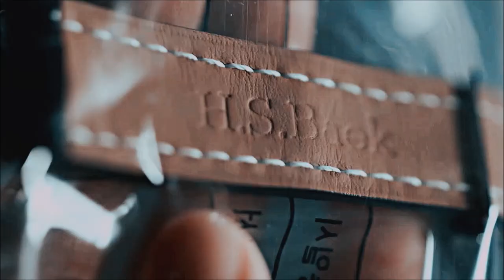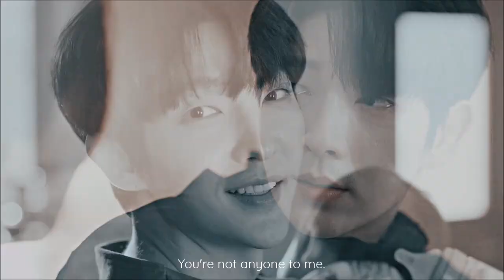Hyun Soo & Ji Won || Stay With You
These two. They've hurt me a lot. Their story was full of angst but also full of mutual love. They really cared about each other so much and they kept proving it in every episode. They quickly became one of my fav kdrama ships. I'm late to vidding them but I just had to do it.

I feel like this video is very chaotic because it's hard to fit their whole story in under 4 mins. Also, many scenes here are kinda shaky (?). I guess me cutting the episodes for scene packs screwed up the quality. I do like it anyway and I hope you will too!

❀ Fandom: Flower of Evil

❀ Program: Sony Vegas pro 18

❀ Song: Stay With You by Nathan Wagner

❀ Coloring by Jula Misiak